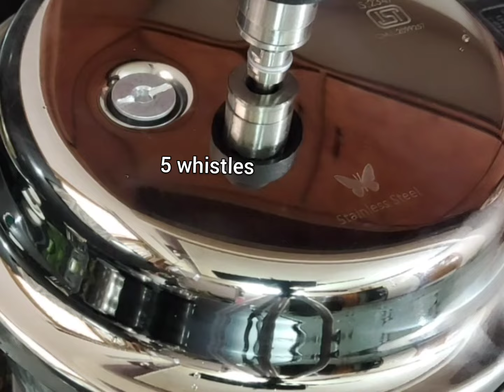Shivaratri Special prasadam Recipes in Telugu/shivaratri Nivedhyalu(శివరాత్రి స్పెషల్ నైవేద్యాలు)